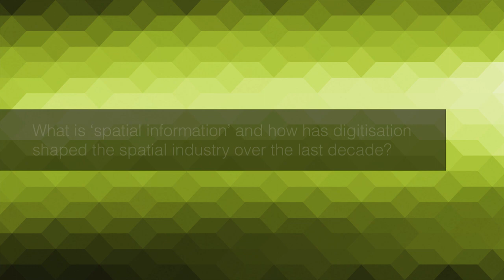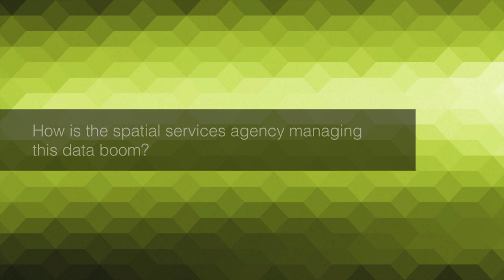FSTGov NSW | Interview with Bruce Thompson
FSTGov speaks with Bruce Thompson, Executive Director of Spatial Services, NSW Department of Finance, on the growth of Australia's spatial and satellite mapping services and the critical importance of the next decade in developing our local spatial industry.

Interviewed @ the FST Government New South Wales 2018 on Thursday 31 May, 2018.